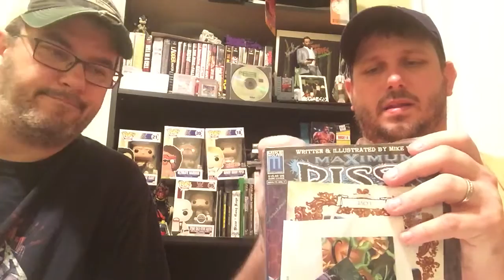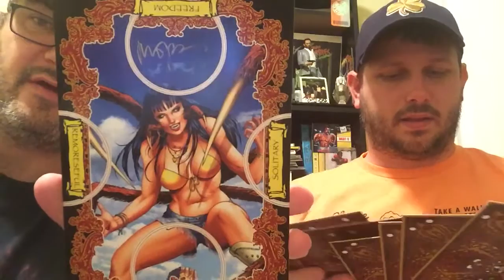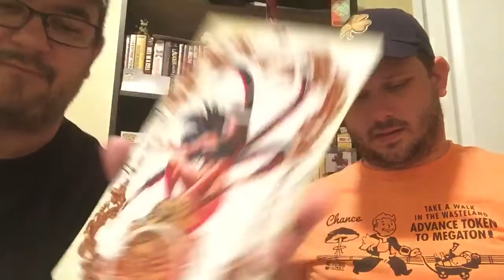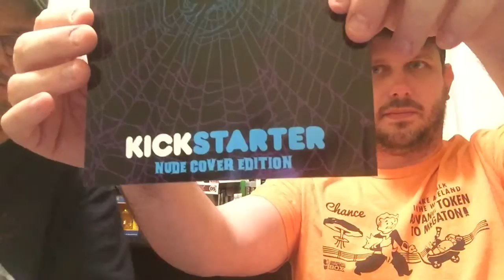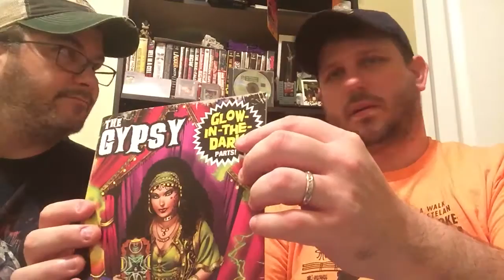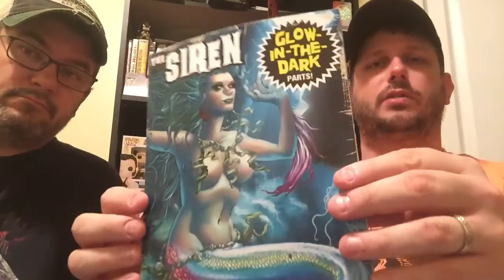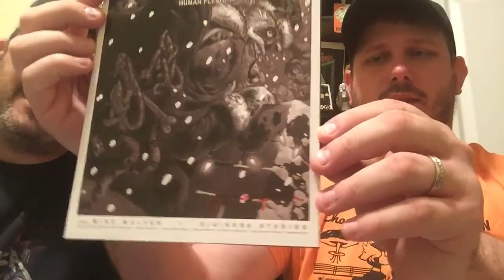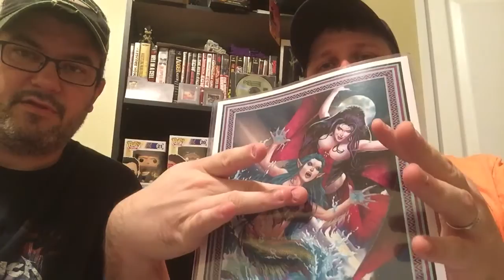Mike Wolfer's awesome goodie pack of awesomeness